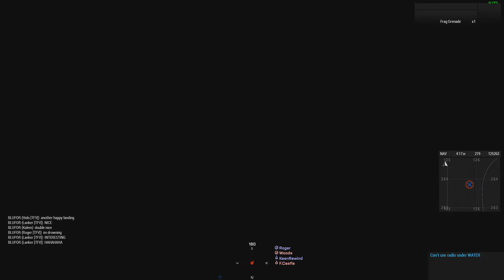Another Happy Landing